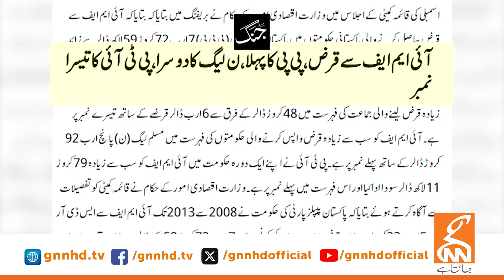Energy Crisis in Pakistan | IPP's owner in Trouble? | Dr. Shahid Hasan Siddiqui Analysis | GNN